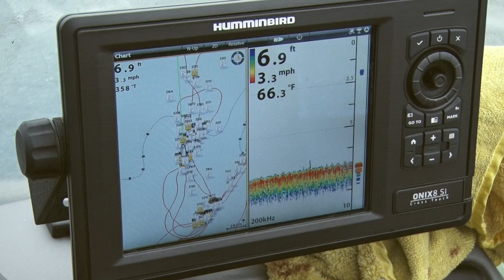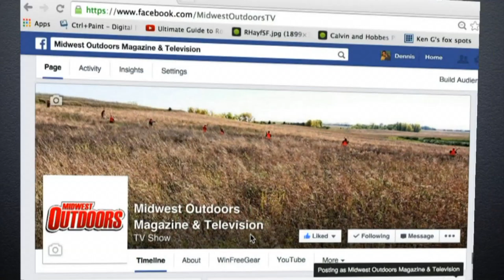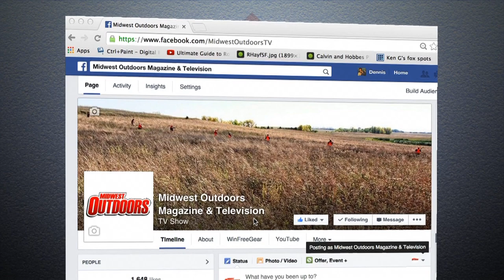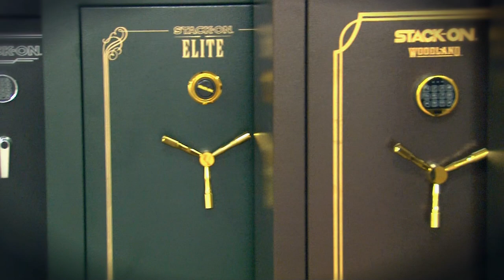Muskie, Walleye, Crappie and More!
Originally Aired  4/9/16 - Muskies on the Bay of Green Bay in Wisconsin with Bret Alexander and Larry Ladowski.
Lake of the Woods Charter  Walleye with Joe Henry and Greg Jones.
Rend Lake Crappie in Illinois with the G3 Crew of Scott Turnage and Jason Dudley. Tip of the Week on the Rapala SCR Shad Rap Deep with Roger Cormier.

MidWest Outdoors TV Show #1574